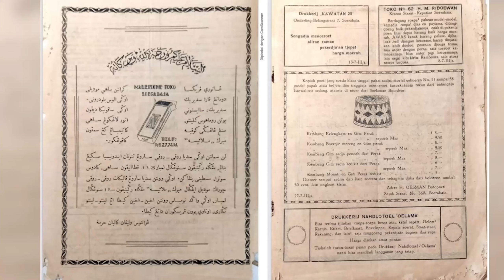Teaser Kongres Aksara Pegon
Kongres Aksara Pegon "Mengawal Peradaban Melalui Digitalisasi Aksara Pegon"